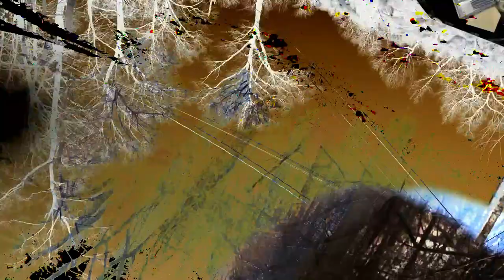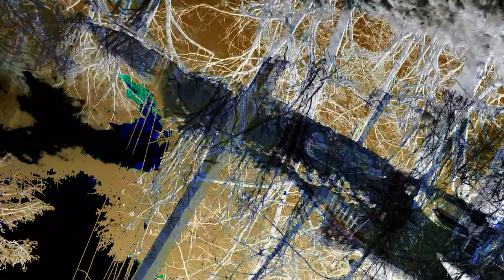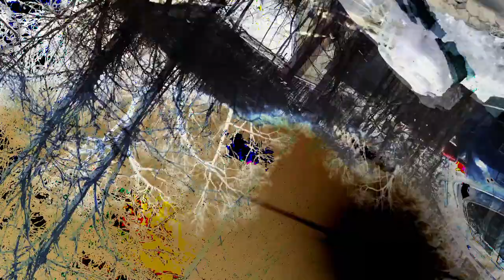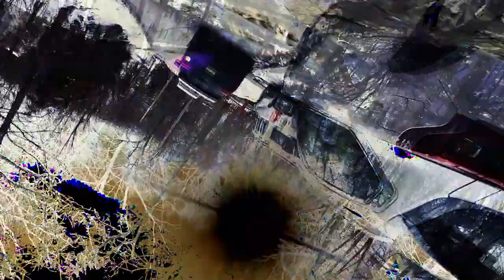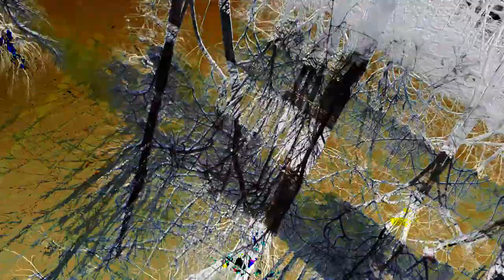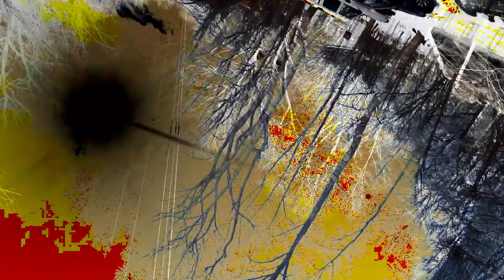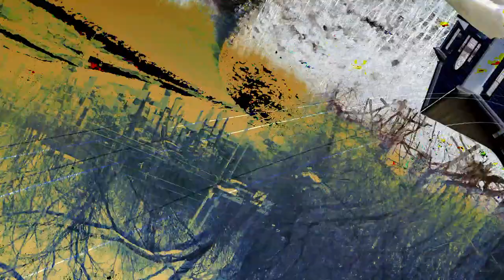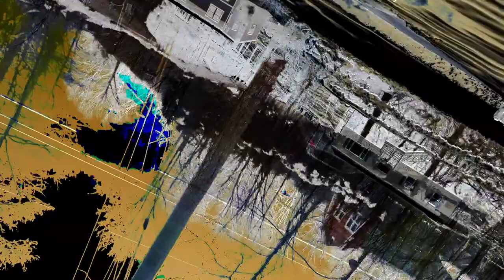[EPILEPSY WARNING] Movie 24 02 27 04h29m44s